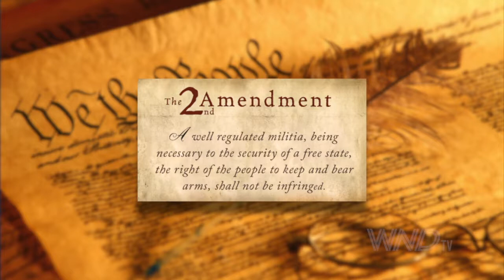Why did the Founding Fathers create the Second Amendment?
Government intrusion into our private lives is at an all-time high. With the Obergefell v. Hodges case unelected judges have made law and overturned the will of the people. Bakers, photographers and even CEOs are all being told what they can and cannot do. Prayer has been banned from public schools for over 50 years, but now even private restaurants are effectively banned from offering incentives to people who pray. This kind of intrusion by the federal government was never intended by the Founding Fathers and is absolutely outside the bounds granted by the U.S. Constitution.

The Founding Fathers themselves said our nation demanded a moral, educated and principled populace to keep our elected officials in check and to keep our government and culture clean and free of degrading forces, and to maintain its republic roots. Without this, they warned, our country would crumble. Today we see what happens when unchecked, greedy, self-serving utopian politicians get the free run of Washington, D.C. We end up with an overreaching federal government whose policies, while wrapped in philanthropic terms, are designed to control and suppress the masses.